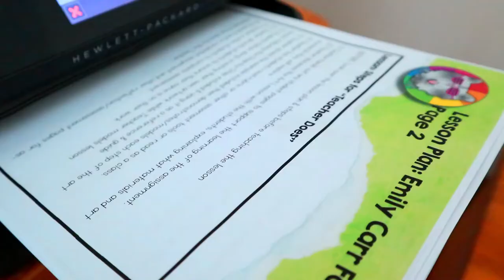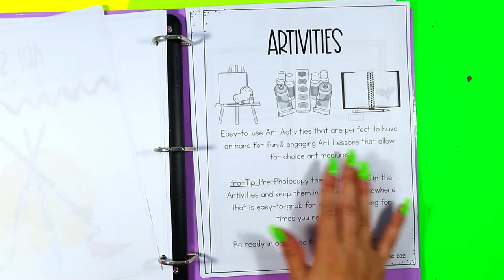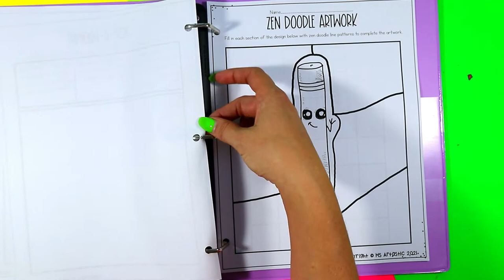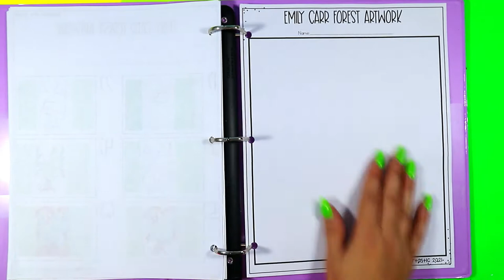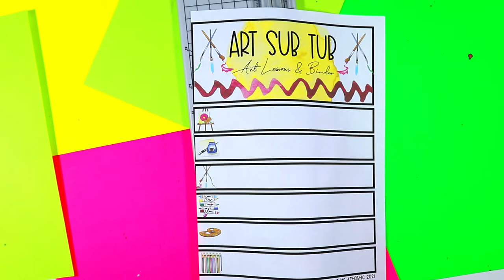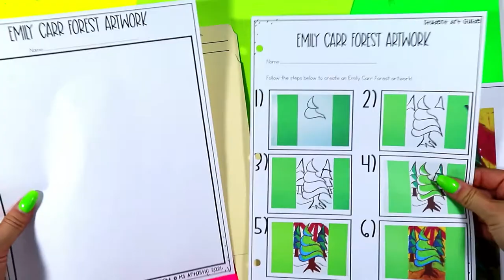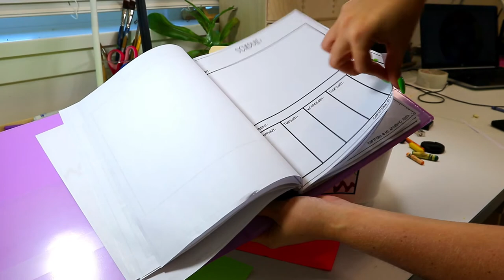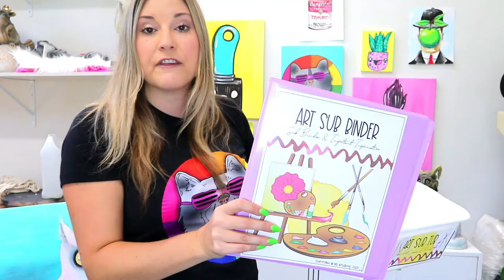Art Sub Tub, Art Lessons, & Binder Art Resource for Art Teachers - Prep for a Sub like a Pro!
Prep for an Art Sub like a Pro with Ms Artastic's Art Sub Tub, Art Lessons, & Binder Art Resource for Art Teachers. A complete Art Resource that includes 10 Art Lessons, 10 Art Activities, Assessment, an Art Sub Binder, and Labels for your Tub to help you plan and be ready FOREVER like a pro in under 30 minutes! This is a one-and-done resource for your Art Classroom & for Art Teachers to help you be ready for Art Sub Planning for Expected or Unexpected Absences! Never worry about having to plan again because this resource has EVERYTHING you will need for stress-free and worry-free Art Planning.

100 CARTOONS FOR KIDS (play at home or in your classroom!)

Ms Artastic